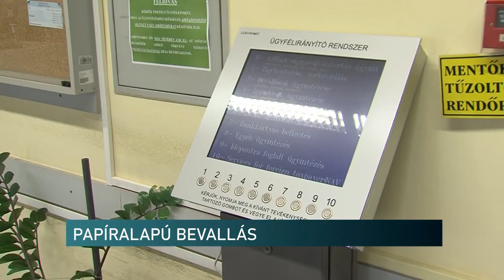Papíralapú bevallási tervezetek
Már megkapták papíralapú bevallási tervezetüket azok, akik kérték, vagy nem rendelkezek elektronikus eléréssel. A dokumentumot minden esetben ellenőrizni kell. Ha az adózó nem talál hibát, nincs teendője, az május 20-án bevallássá válik, aki pedig nem ért egyet a tervezettel, annak a 21SZJA nyomtatványt kell beküldenie. A levél továbbá kiegészítő nyilatkozatot és egy rövid tájékoztatót is tartalmaz.